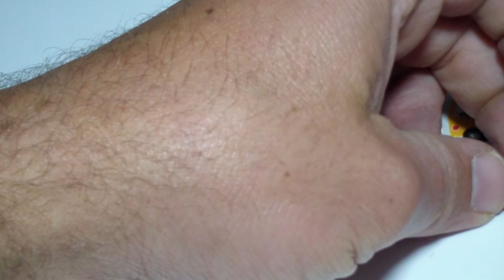transportation vehicles stickers with funny face